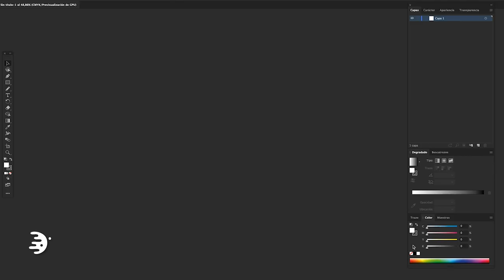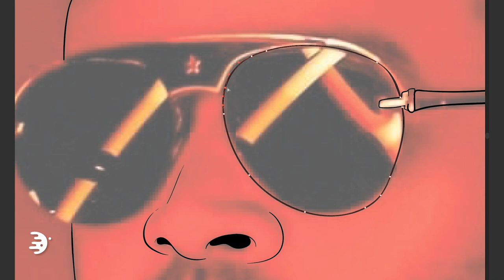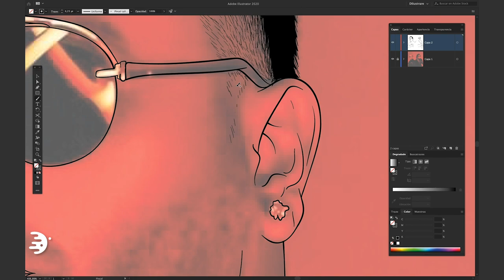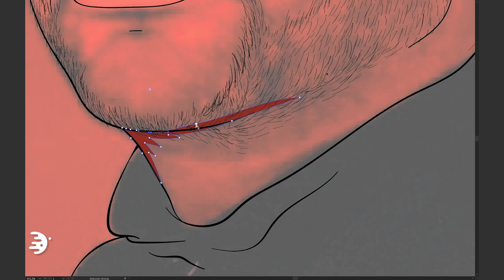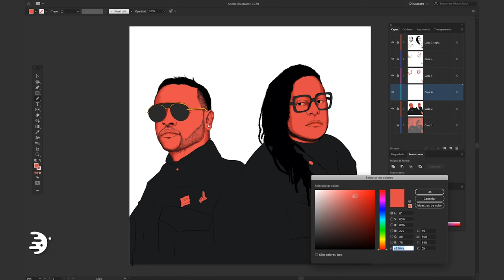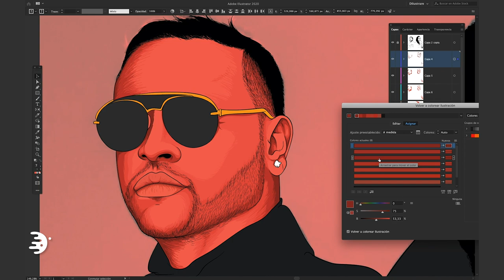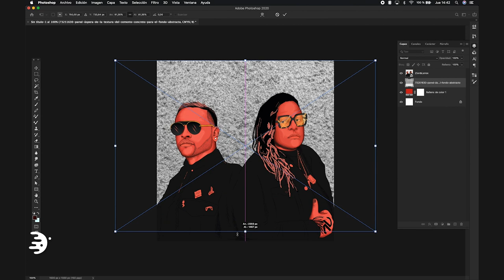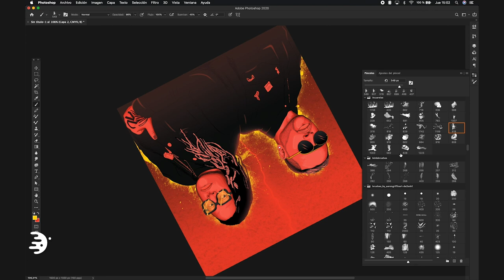😎 TIPS para tus Ilustraciones 🔥 | Making Of - Zion & Lenox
En este video, te comento como hice esta ilustración de estos artistas Zion y Lenox.
Dilustremos!

Tiempo:
00:00 Intro
00:25 Ajustes
01:45 Delineado
05:30 Coloreado
06:06 Sombra 1
07:54 Sombra 2
08:43 Sombras Extra
10:55 Luces
12:10 Fondo en Photoshop
14:04 Resultado Final
14:10 ¿Cuanto tiempo tomó?